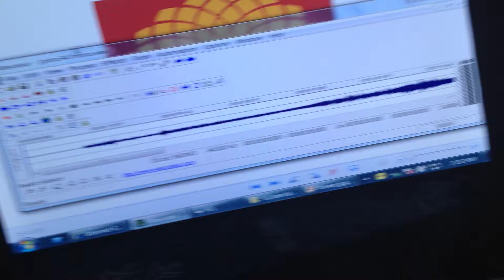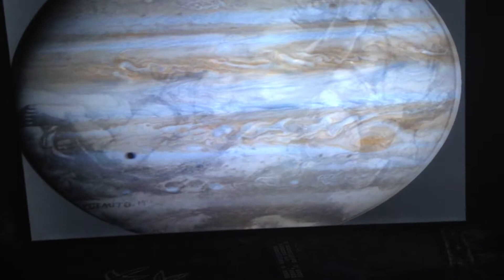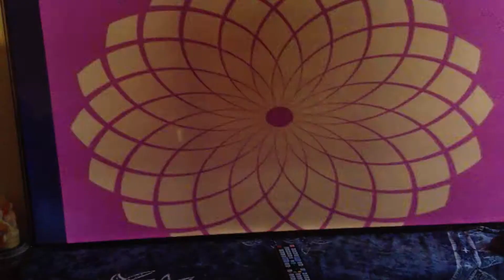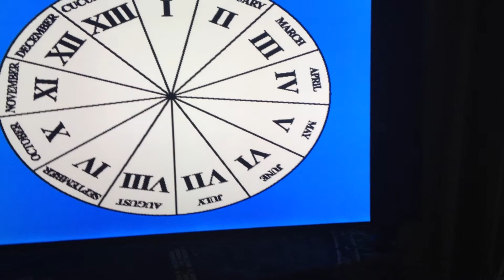DisturbingQntro+Circles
A disturbing Qntro + my circular drawings